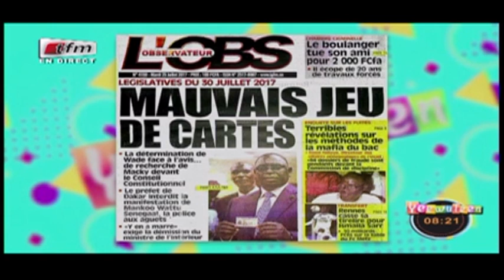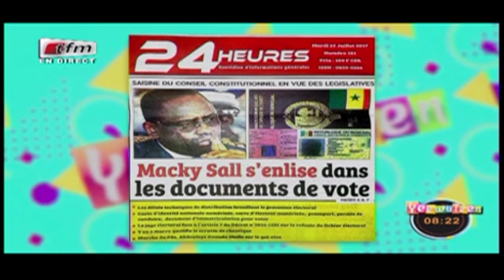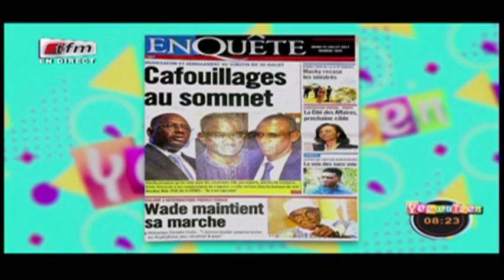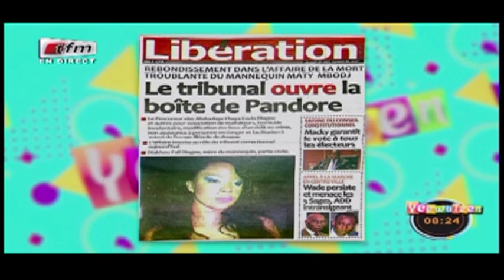RUBRIQUE REVUE DES TITRES avec IBOU DIOUF dans Yeewu Leen du 25 Juillet 2017